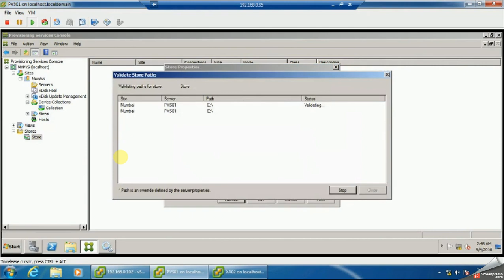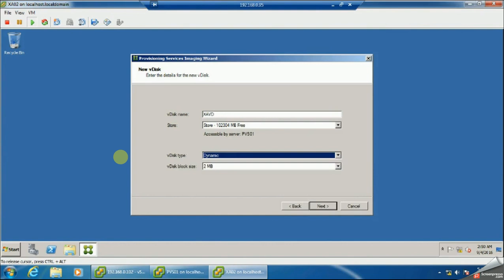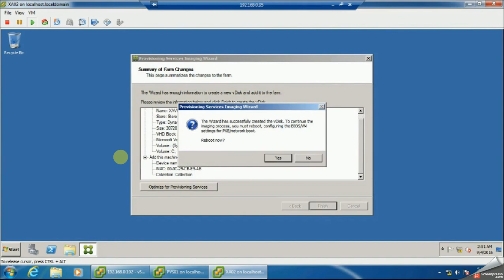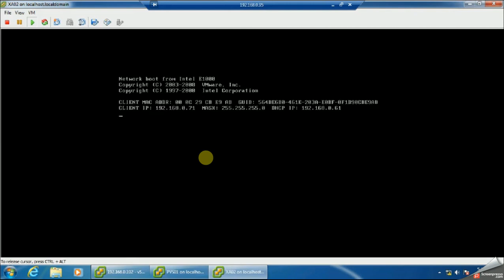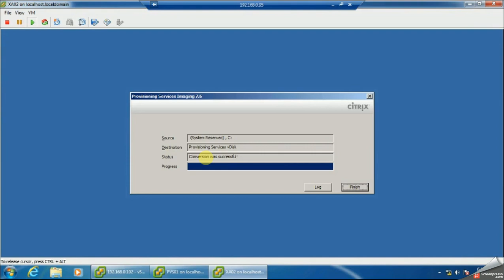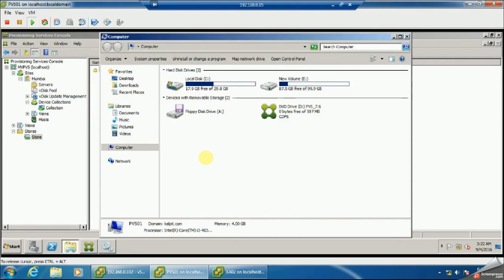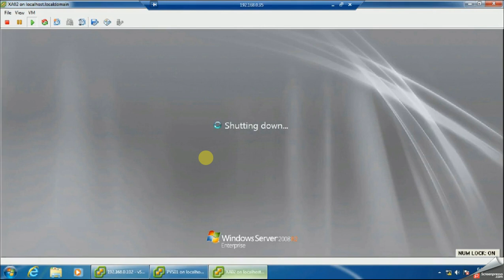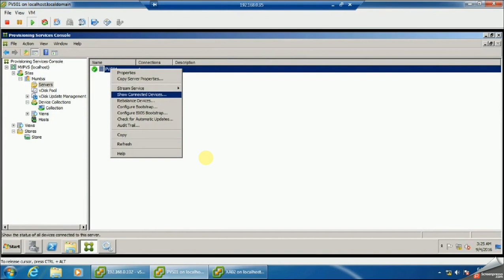(Audio) Citrix PVS 7.16 Creating vDisk